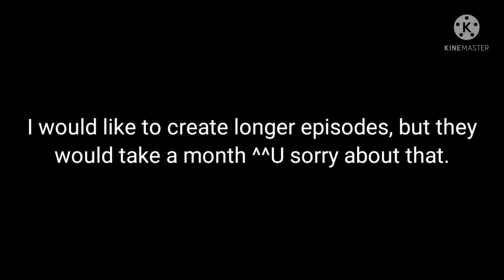Sunshine in the Mirror. Episode 1